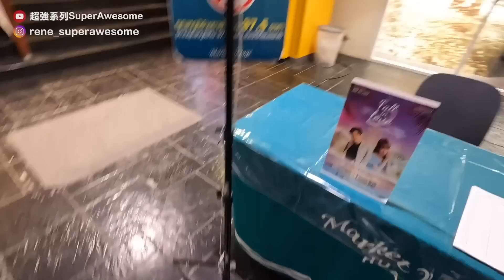帶女友去泰國華欣度假！吃吃喝喝日常vlog｜超強系列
\ HAPPY學泰文線上課程/